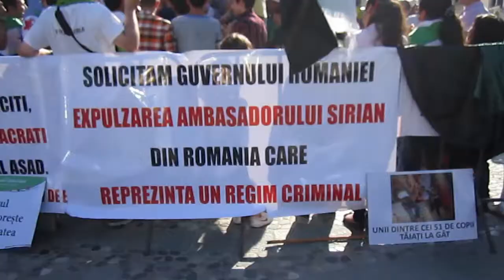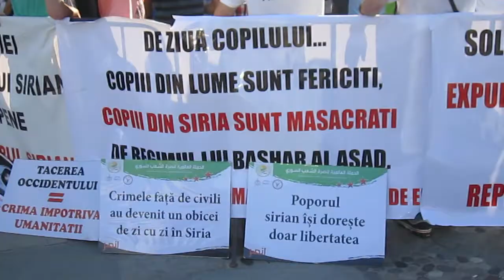Protest impotriva violentelor din Siria - Bucuresti 16.06.2012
Un grup de cetățeni înțărcuiți au protestat azi împotriva violentelor din Siria. Ei cereau printre altele expulzarea ambasadorului sirian de la București.